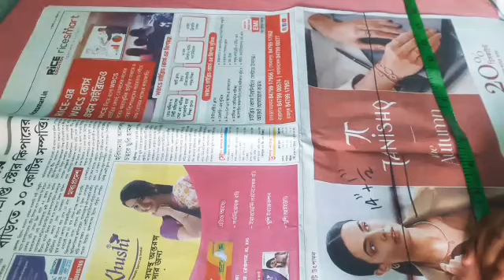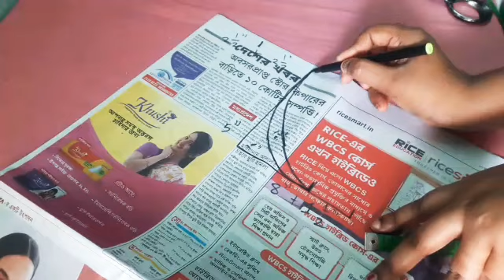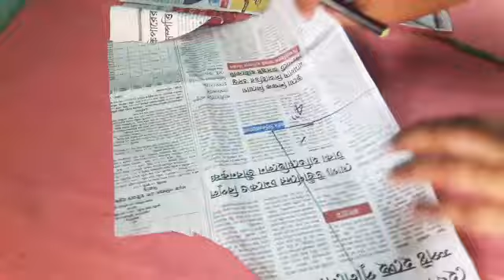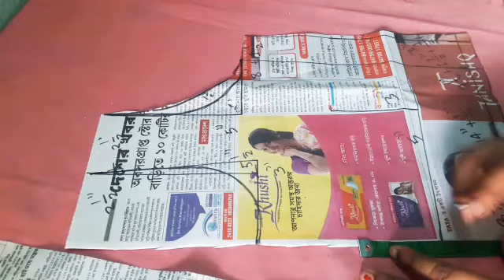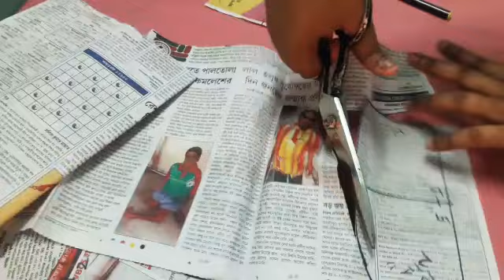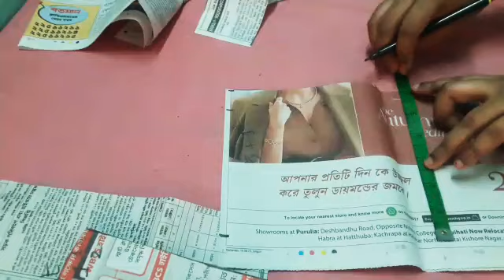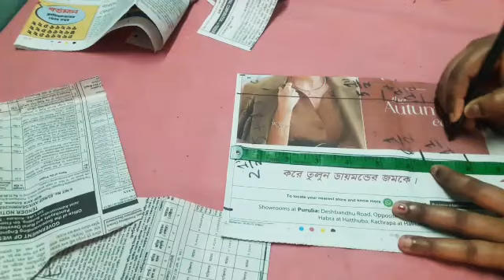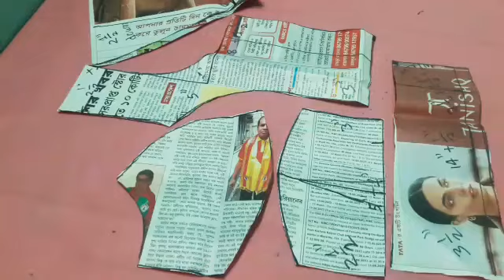32"size Bombay cut or bra cut blouse paper cutting।।৩২"ইঞ্চি বোম্বে কাটিং ব্লাউজ কাটার সহজ পদ্ধতি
32"size Bombay cut or bra cut blouse paper cutting।।৩২"ইঞ্চি বোম্বে কাটিং ব্লাউজ কাটার সহজ পদ্ধতি

32size double catori blouse or bra cutting blouse

ব্রা কাটিং ব্লাউজ তৈরির সবথেকে সহজ নিয়ম।।
32"bra cutting blouse।।double katori blouse
cutting

৩২"সাইজের ব্রা কাট ব্লাউজ কাটিং ধাপে ধাপে সহজভাবে দেখিয়েছি।।32"size double katori farma cutting

double katori blouse cutting and stitching with deep neck formula easy way

32"size Bombay cutting blouse।।32size ke Bombay cut blouse।। 32size Mumbai cut blouse

32size bra cut blouse cutting in Bengali।। ব্রাকাট ব্লাউজ কাটা শিখতে ভিডিও টা দেখুন

32size bracut blouse drafting and cutting

32size katori blouse cutting easy method

32size double katori blouse cutting perfect method step by step।।bra cut blouse cutting

blouse paper cutting ✂️।।32"size blouse paper cutting ✂️।। 32size blouse cutting

your enquiries-

32size blouse paper cutting
32size blouse cutting
32size Bombay cutting blouse
32size blouse cutting and stitching
32size katori blouse cutting and stitching
32size double katori blouse cutting
32size princess cut blouse cutting and stitching
32size boat neck blouse cutting
32size katori blouse cutting
32size boat neck princess cut blouse
32size bra cutting blouse cutting and stitching
32size bra cutting and stitching
32size bra cutting
32size bra cut blouse
32size bra cutting and stitching
32size bra cutting silai
32size bra cut blouse paper cutting
32size sports bra cutting and stitching
32size cup bra cutting and stitching
32size Bombay cut blouse cutting
32size ke Bombay cut blouse
32size Mumbai cut blouse
blouse cutting
32size bra cut blouse paper cutting
blouse ki cutting
32 size katori blouse paper cutting
blouse paper cutting
bra cut blouse cutting
32size katori blouse cutting
32size katori blouse cutting and stitchin
32 size blouse cutting
blouse cutting
32 size katori blouse paper cutting
katori blouse cutting and stitching
32 size blouse paper cutting
32 size blouse cutting
katori blouse
katori blouse paper cutting
32size katori blouse cutting
blouse cutting pattern
blouse cutting step by step
blouse cutting tutorial
32size bra cut blouse paper cutting
blouse cutting video download
32size bombay cutting blouse paper cutting
32 size blouse paper cutting
32 blouse paper cutting
32 size blouse cut
32 size blouse cutting farma
32 size bombay cutting blouse
32 size bombay cut blouse cutting
32 size blouse cutting plane
32size bombay cutting blouse
32 size bombay cutting blouse
how to cut 32 size blouse
32 size bombay cut blouse cutting
32 size ke bombay cut blouse
32 size blouse bra cutting
32 size blouse cut
32 inch body blouse cutting
bombe cut blouse cutting and stitching
bombe cut blouse
32size bracut blouse
32 size bra cut blouse
32 size bra cut blouse cutting and stitching
32 size bra cut blouse cutting silai
32 size bra cut blouse paper cutting
32 size bra cut blouse cutting
32 breast size blouse cutting and stitching
bra cut blouse cutting and stitching 32 size odia
bra cut blouse cutting and stitching 32 size assamese
how to cut and sew bra cut blouse
32 size cup bra cutting and stitching
32 size full coverage bra cutting and stitching
32 size bra cut
how to cut bra cut blouse
bralette blouse cutting and stitching
32 size ki bra cutting blouse
how to cut and stitch 32 size blouse
bra 32 size cutting and stitching
32 size bra cut blouse stitching
32 size bra cutting blouse silai
32 size double katori blouse paper cutting
easy blouse paper cutting
paper cutting for blouse